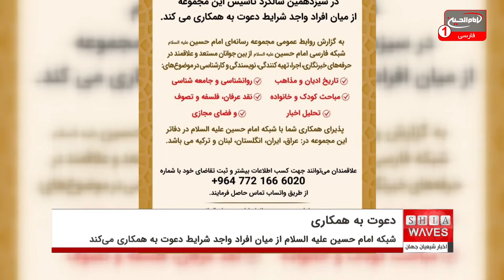فراخوان دعوت به همکاری در مجموعه رسانه‌ای امام حسین علیه السلام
شبکه امام حسین علیه السلام در سیزدهمین سالگرد تاسیس خود از میان افراد واجد شرایط دعوت به همکاری می کند.
به گزارش روابط عمومی مجموعه رسانه‌ای امام حسین علیه السلام، شبکه فارسی امام حسین علیه السلام از بین جوانان مستعد و علاقمند در حرفه‌های خبرنگاری، اجرا، تهیه کنندگی، نویسندگی و کارشناسی در موضوع‌های: تاريخ اديان و مذاهب، روانشناسی و جامعه شناسی، مباحث كودک و خانواده، نقد عرفان، فلسفه و تصوف، تحلیل اخبار و نیز فضای مجازی، پذیرای همکاری علاقمندان با شبکه امام حسین علیه السلام در دفاتر این مجموعه در کشور عراق، ایران، انگلستان، لبنان و ترکیه است.
علاقمندان می‌توانند جهت کسب اطلاعات بیشتر و ثبت تقاضای خود با شماره
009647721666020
از طریق واتساب تماس حاصل فرمایند.